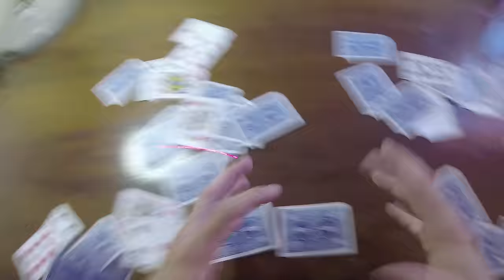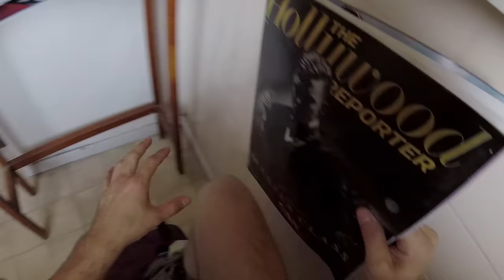Catching the Red Dot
I gotta stop leaving the front door open.

Comedy, visual effects, do it yourself, mayhem and more can be found within Buttered Side Down.